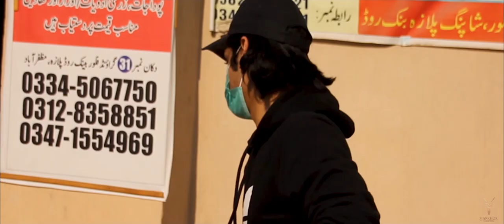Zindagi (Life) | A Short Film | Markhor Productions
A short film about Loneliness and suffering in lockdown during covid-19 and the change in that boring life to normal or new normal.